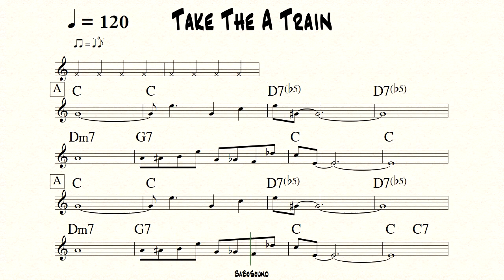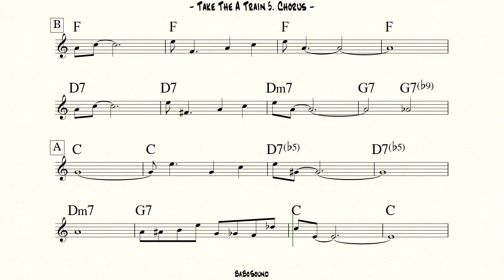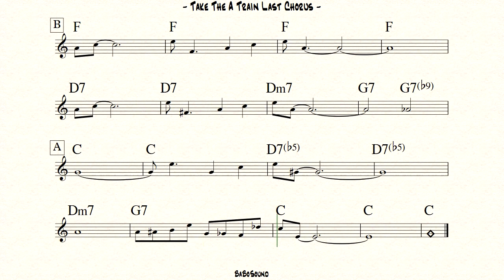Take The A Train Backing Track For Bass (BPM 120)